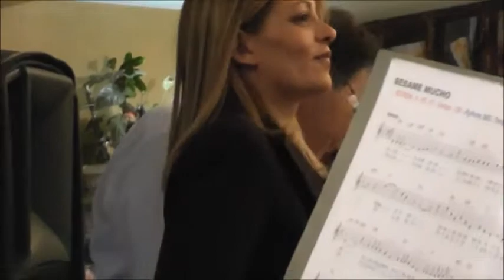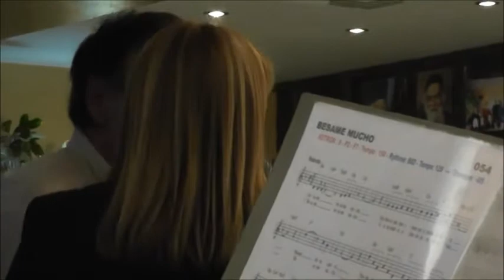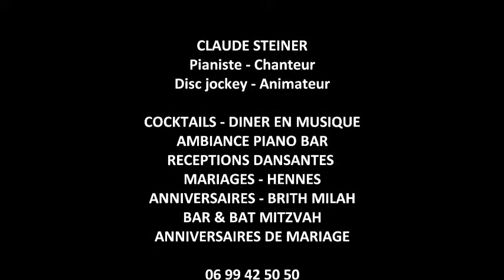Animation claude steiner